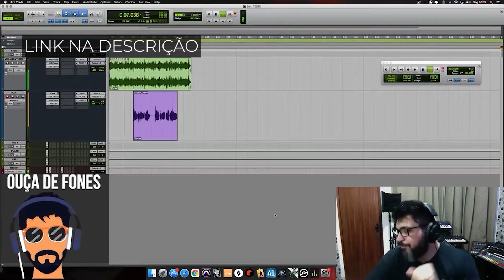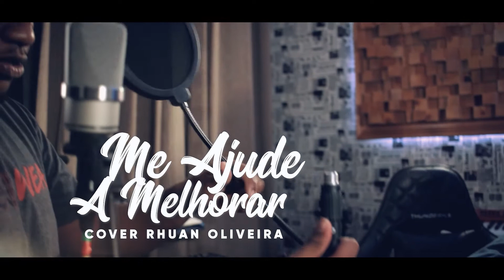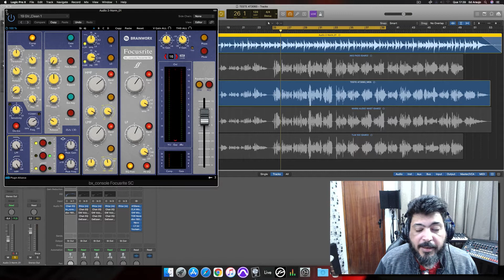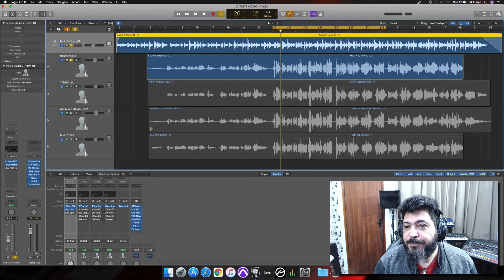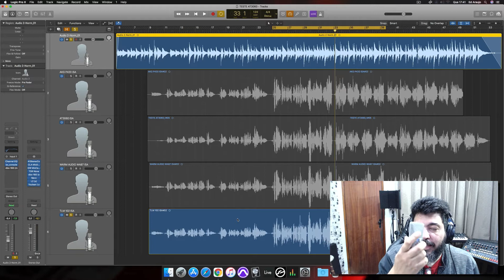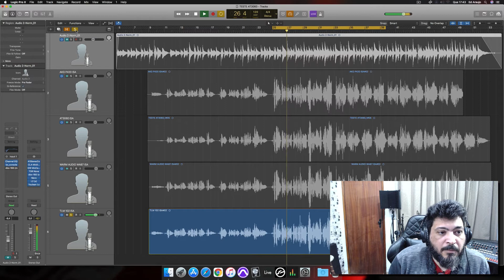COMPARANDO MICROFONES WARM AUDIO, AKG, NEUMANN, AUDIO-TECHNICA | Qual o melhor?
Sim! O tio resolveu "comparar" alguns microfones. Mas, como sempre de forma técnica e muito sóbria. Vamos ver o resultado?

MICROFONES:
TLM 102 NI

Informações:
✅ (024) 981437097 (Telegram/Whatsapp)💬